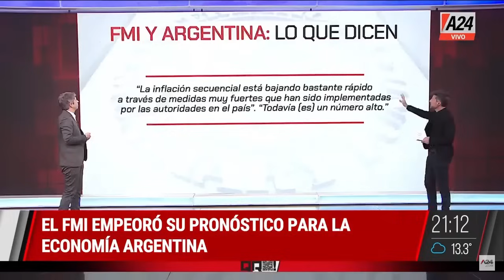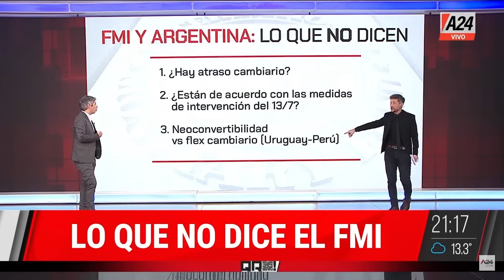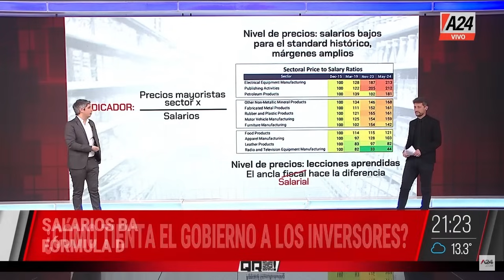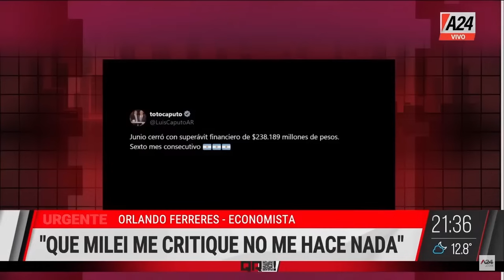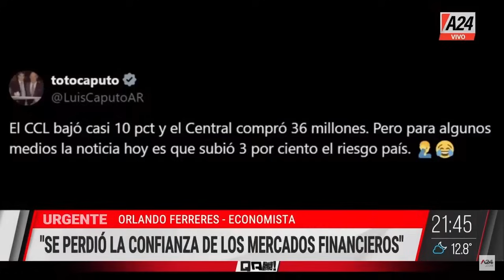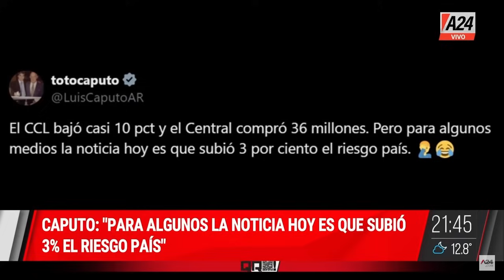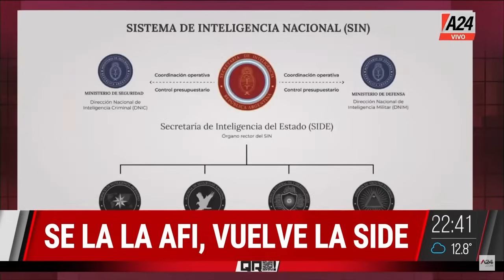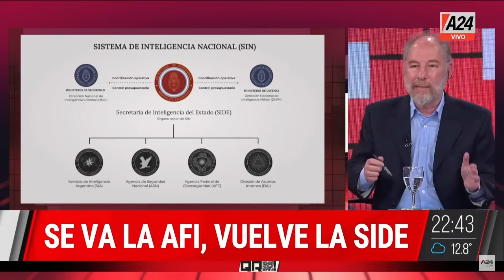Dudas del plan Milei + Carlos Heller QR! I Programa Completo 16/07/2024